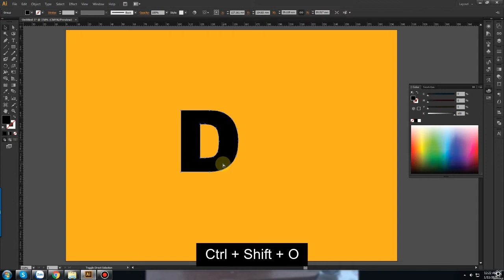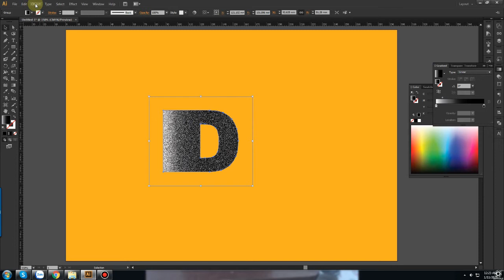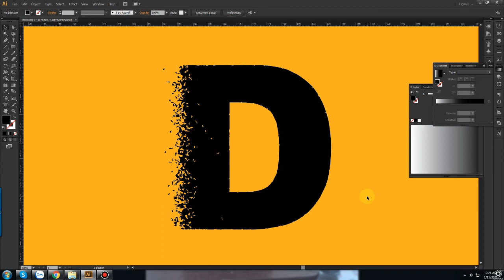Hiệu Ứng Chữ Tan Biến trong Illustrator tutorial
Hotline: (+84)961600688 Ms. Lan